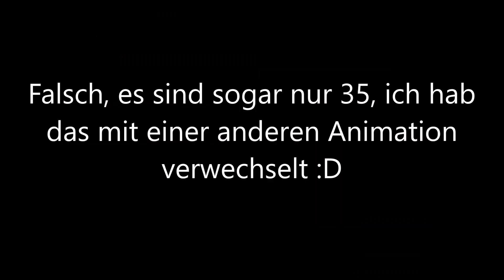Was als nächstes passiert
Infovideo.

Wie das dann noch geht? na siehe es dir an!

Viel Spaß und bei Kritik/Tipps oder andere Anregungen, meldet euch einfach im Chat^^